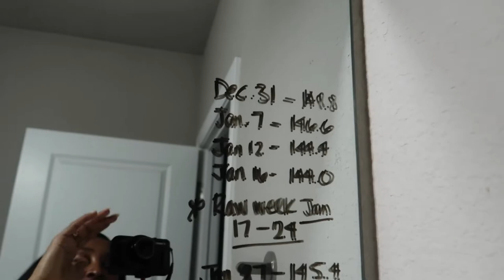THROWBACKTHURSDAY| I'M BACK LET'S CATCH UP! | NAKED WARDROBE, FREEPEOPLE & ZARA HAUL | JASMINE GANT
Wow, I can't believe it's been over a month since I've checked in with you! sheesh!

To catch you guys up, I figured I'd post every Thursday for the next month to share all of the content that I created but never shared. I hope you enjoy this Throwback! love you guys!

Gold Cross body chain
Gold Key rings
Louis Vuitton bag ORGANIZER
My Filming equipment:
Canon 80D
Sigma 35mm F 1.4 ART EF lens
Battery Wall plug for continuous use
Neewer Ring light
Vlogging Camera: CANON G7X